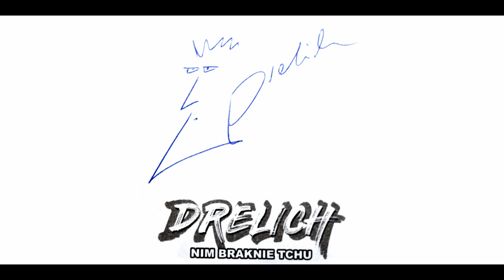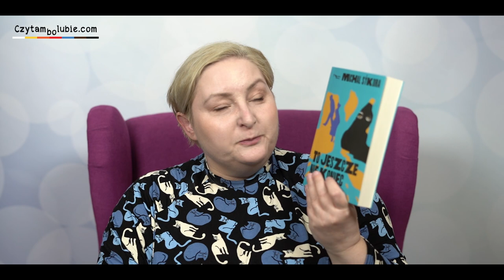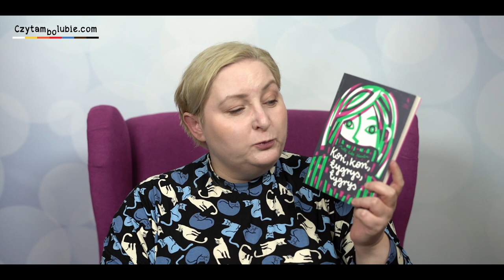Otwieranki - nowych książek nigdy nie za wiele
Eklektyczny zbiór nowości książkowych.